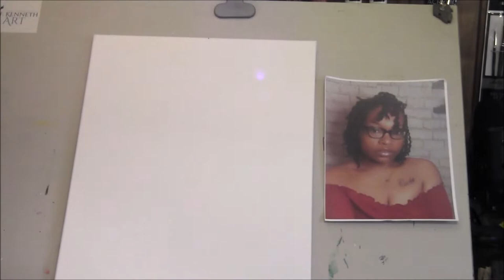Kandi Mars Portrait - Part 1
MY  SUPPLIES:
- Master's Touch Acrylic /Thick Body Acrylic Paints & Paintbrushes

ABOUT  THE  PAINTING:
This commission piece for my good friend and rising YouTube star, Kandi Mar, was a real challenge and took 2 attempts, plus coaching from another artist to get it right, but the end result makes it well worth it! Drawing & painting people and faces has never been my strong point, but after this piece, I have renew self-confidence, and I'm looking forward to the next portrait.

The Art Of F. Kenneth